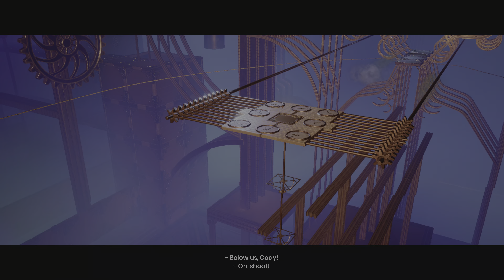It Takes Two part 9 (no commentary)